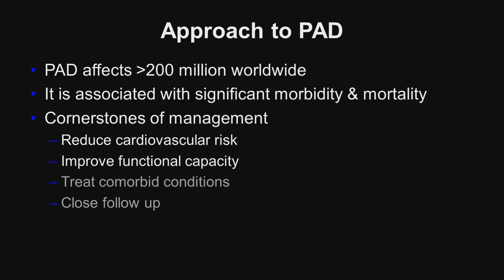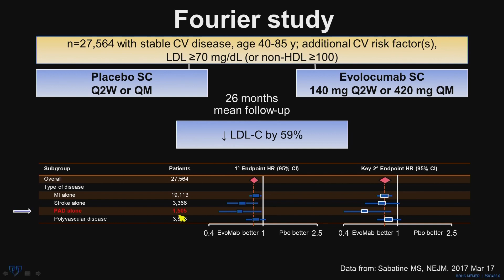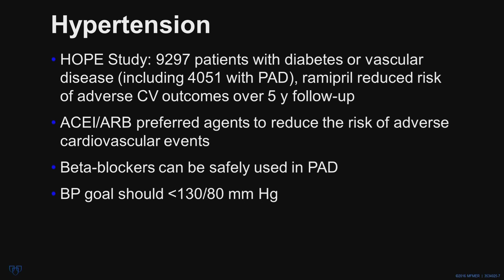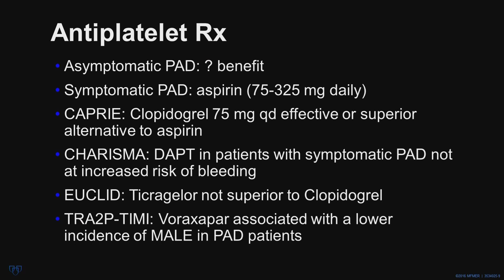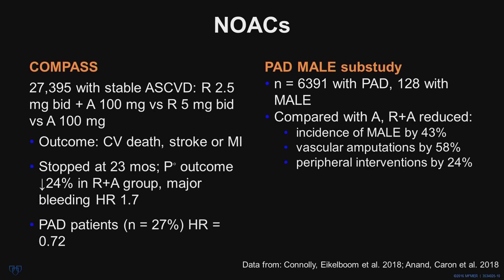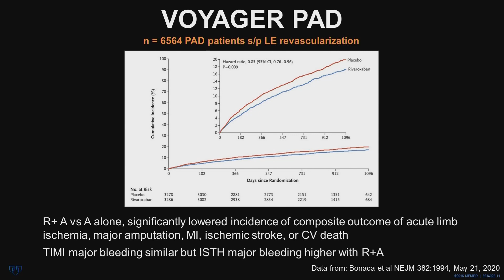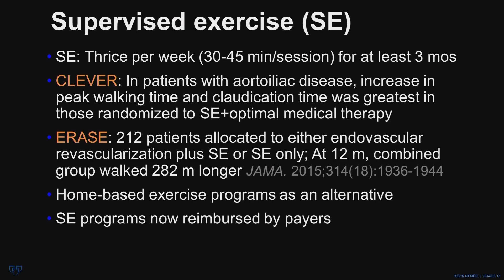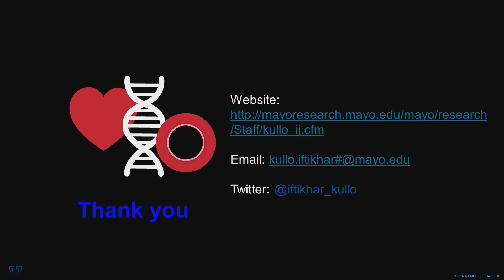Disease Series-PAD Medical Management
Mayo Clinic Division of Preventive Cardiology will be preparing a series of recordings focusing on Cardiovascular Disease states.  This is the Disease Series and this particular one focuses on PAD management.